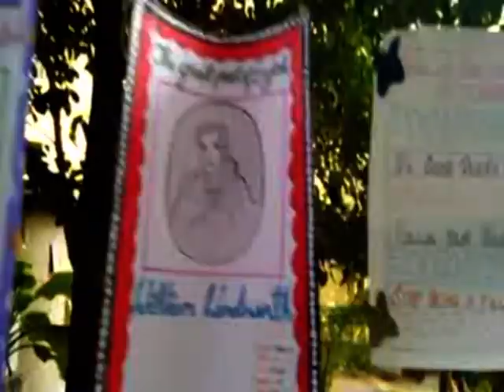Blossoms School Add 19